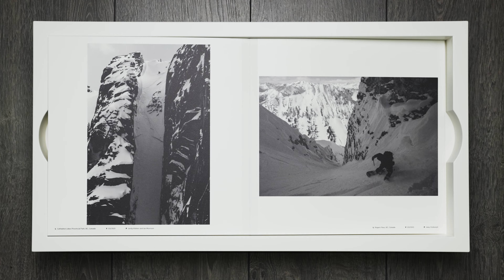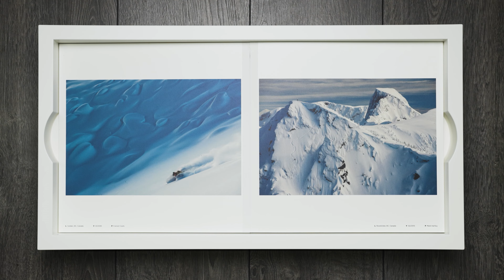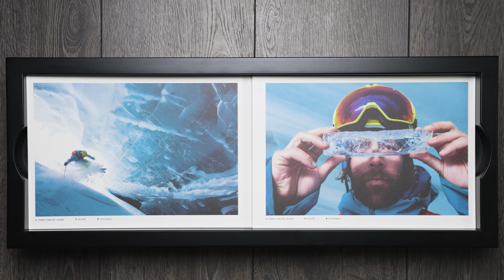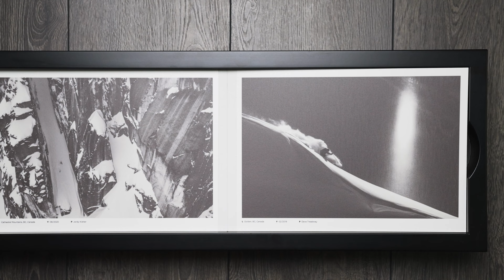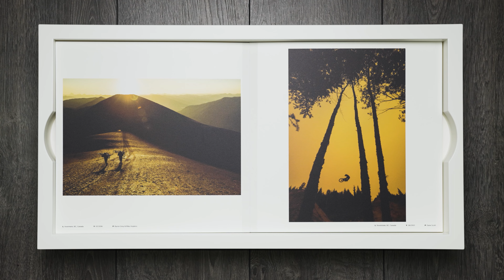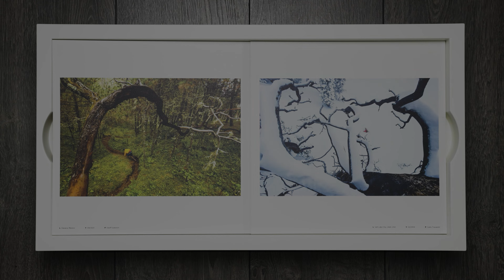CODEX Wallbooks – Chasing Light by Bruno Long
Bruno Long is an action-sports freelance photographer based in Revelstoke, British Columbia, Canada. He shares his journey of capturing breathtaking mountain and backcountry landscapes in high-contrast light and shadow. Through the use of repeating lines, patterns, and unique perspectives, Bruno seeks to capture the essence of permanence in fleeting moments. His images come alive in print, showcasing the juxtaposition of human subjects within the vastness of their environment. Bruno's photographs not only tell deeply personal stories but also serve as captivating inspirations for viewers to explore nature and embrace the beauty of our planet. We hope you find inspiration in this first episode of our Artist Profile Series.

music licens: MB01D0C6WJWHE7B